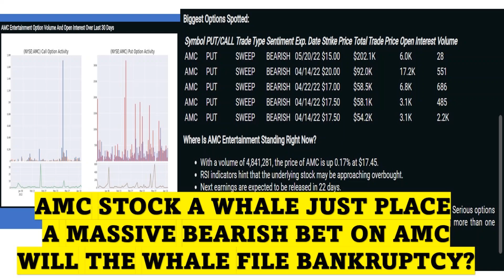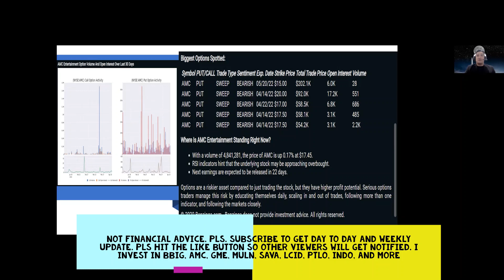AMC STOCK A WHALE MASSIVE BEARISH BET BELOW 17.5 BY 4.14.22, BELOW 17 BY 4.22.22 BELOW 15 BY 5.20.22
AMC STOCK A WHALE MASSIVE BEARISH BET BELOW 17.5 BY 4.14.22, BELOW 17 BY 4.22.22 BELOW 15 BY 5.20.22. THE APES WILL SEND THIS WHALE INTO BANKRUPTCY